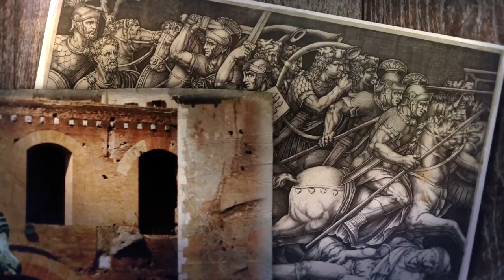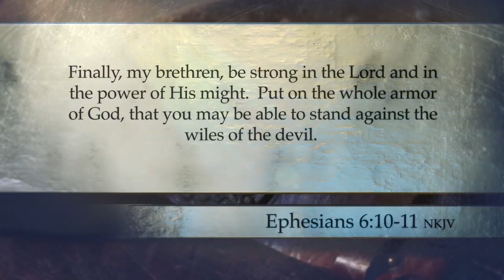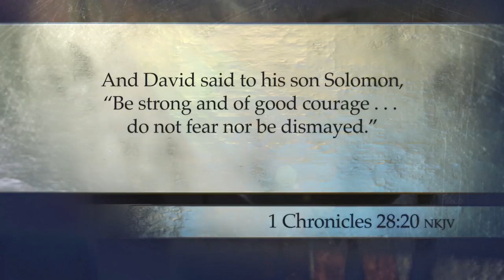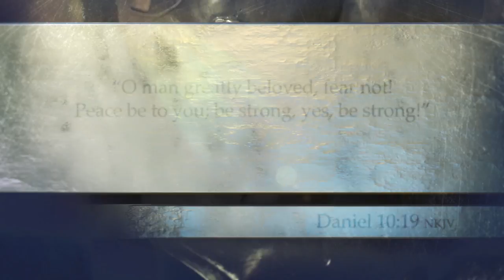Overcomer - Session 1 Preview - Video Bible Study with Dr. David Jeremiah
Overcomer - Live a Life of Unstoppable Strength, Unmovable Faith, and Unbelievable Power

God designed you for victory.

In this six-session video Bible study, bestselling author Dr. David Jeremiah uses Paul’s instructions in Ephesians 6:10–18–his command for us to overcome the forces of evil by putting on the armor of God–to lay out a pathway for spiritual victory.

We all know it’s hard out there. Sometimes it feels like the world is ripping apart at the seams. Overcomer Sometimes it feels like our hearts can’t take any more hurt. But no matter what the world throws at us each day–anxiety, fear, confusion, temptation–we have a choice on how to respond. We can either concede defeat or live in the victory God has promised.

Jesus said, “These things I have spoken to you, that in Me you may have peace. In the world you will have tribulation; but be of good cheer, I have overcome the world” (John 16:33). As disciples of Christ, we have also “overcome the world.” As we daily put on each piece of armor–belt of truth, breastplate of righteousness, shoes of the gospel of peace, shield of faith, helmet of salvation, and sword of the Spirit–we receive God’s power to face life’s challenges and be assured of success.

Sessions include:

Overcoming Falsehood with Truth
Overcoming Evil with Good
Overcoming Anxiety with Peace
Overcoming Fear with Faith
Overcoming Confusion with Wisdom
Overcoming Temptation with Scripture

Designed for use with Overcomer Video Study, sold separately.

David Jeremiah is the founder of Turning Point, an international ministry committed to providing Christians with sound Bible teaching through radio and television, the Internet, live events, and resource materials and books. He is the author of more than fifty books, including Is This the End?, The Spiritual Warfare Answer Book, David Jeremiah Morning and Evening Devotions, and Airship Genesis Kids Study Bible. Dr. Jeremiah serves as the senior pastor of Shadow Mountain Community Church in San Diego, California, where he resides with his wife, Donna. They have four grown children and twelve grandchildren.